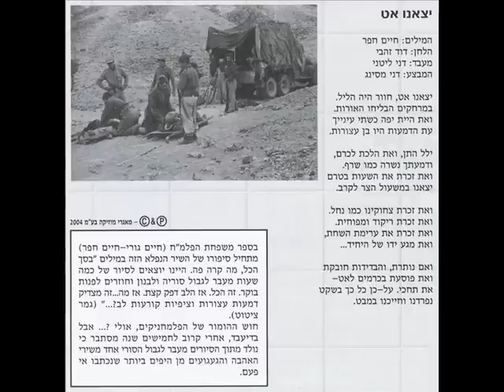16 יצאנו אט